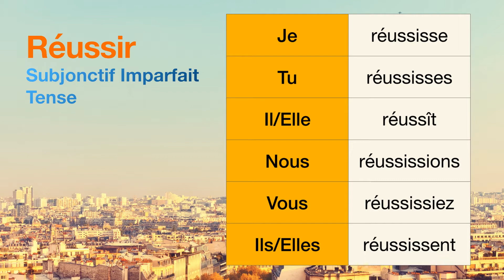How to conjugate Réussir (to succeed ) in Subjonctif Imparfait tense.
The conjugations for Réussir (to succeed ) in Subjonctif Imparfait are
Je réussisse
Tu réussisses
Il réussît
Nous réussissions
Vous réussissiez
Ils réussissent